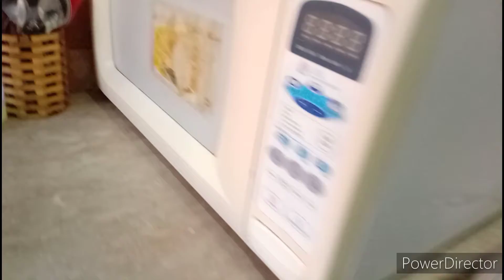How i clean my fridge//deep cleaning//veggies fried rice recipe😋must try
Aoa everyone...hope you all are doing well..
sharing with you deep cleaning of fridge and veggies fried rice recipe🙂